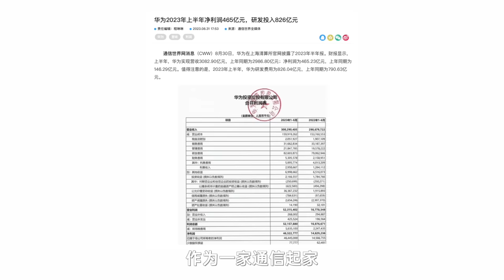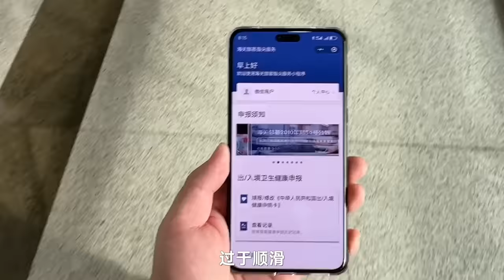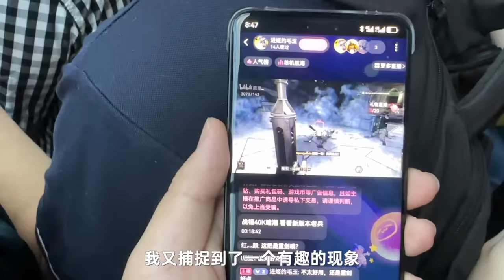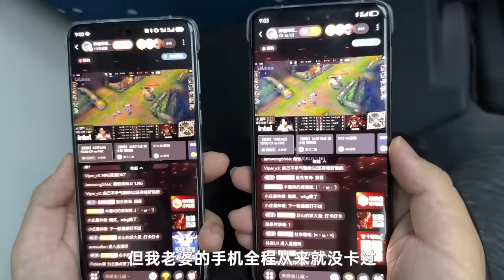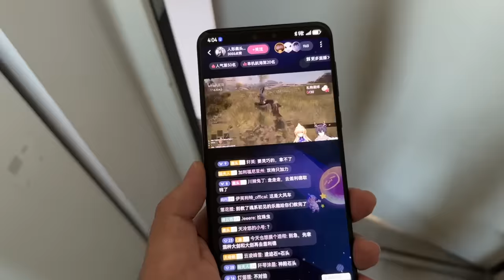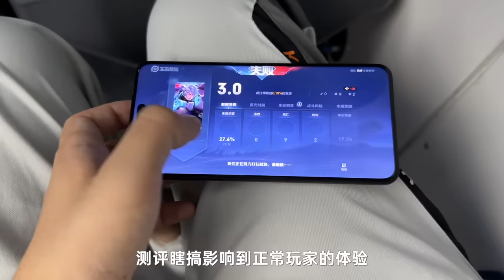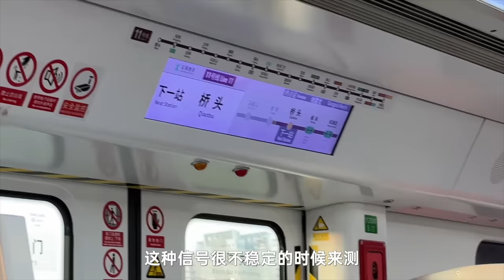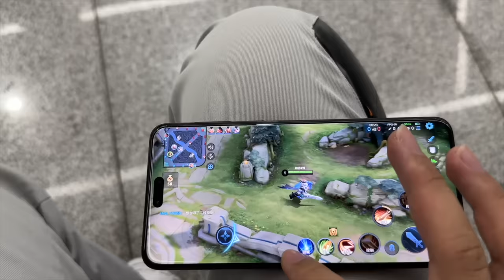灵犀通信：移动信号新高度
聊聊华为的灵犀通信